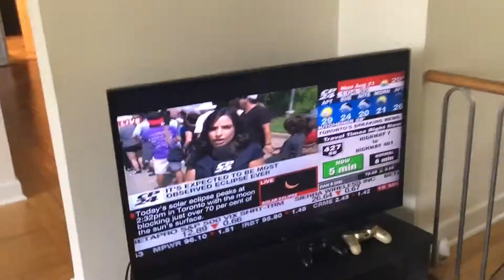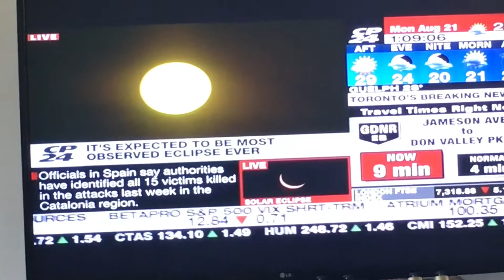SOLAR ECLIPSE!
This hasn't happened in 100 years!